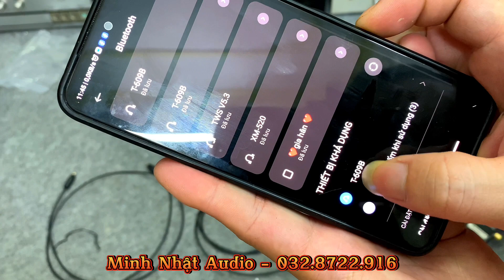Test Và So Sánh 3 Mẫu Đầu DAC JNet Chất Lượng Cực CHi Tiết Cho NGười Mới CHơi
* GÍA DAC JN609 : 680K / 1 BỘ
* GÍA DAC JN Da210 : 550K / 1 BỘ
* GÍA DAC JN HS202 : 350K / 1 BỘ

( SẢN PHẨM ĐỀU CÓ ĐẦY ĐỦ DÂY QUANG + DÂY NGUỒN + CỦ SẠC )
* HỖ TRỢ LẤY DÂY AV HITACHI VỚI GIÁ CHỈ 200K / 1 BỘ
Bác nào thật sự quan tâm :
-  Đ/c 1 : 134/ 26 Nguyễn Thị Thập - Q7 - TP. HCM
- Đ/c 2 : số 6 Ngõ 185 Đặng tiến Đông - Đống Đa - HN
- Đ/c 3 : số 263 đường giáp bát - Q. hoàng mai - HN
-- Em có Ship COD toàn quốc
--  Các bác được kiểm tra hàng trước khi thanh toán
Đừng quên đón xem những Video tiếp theo của Audio EWAY301
- Cảm ơn bác bác đã ủng hộ em . vì đam mê audio ạ.